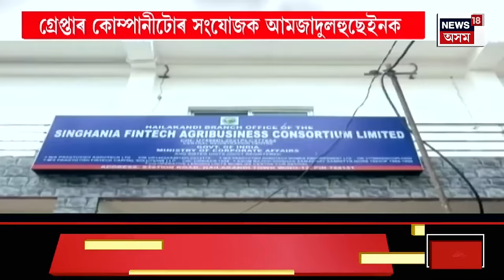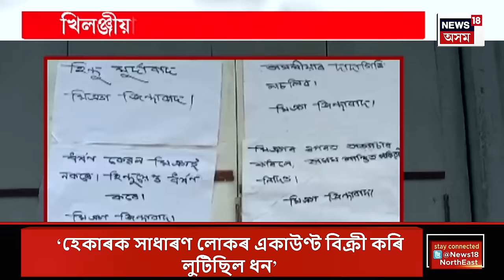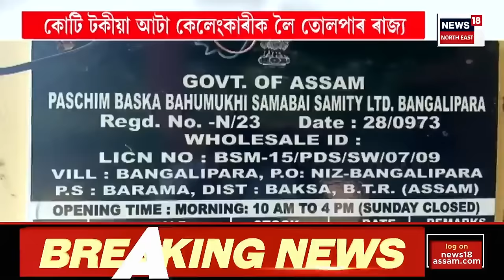Prime Time 18 |মুখ্যমন্ত্ৰীৰ নিৰ্দেশত অতৰ্কিতে সোমবাৰৰ নিশাৰ পৰা চলিল অসম আৰক্ষীৰ অপাৰেচন ষ্টক দালাল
বাল্য বিবাহ, লাট মণ্ডল, মাটিৰ দালাল আৰু ড্ৰাগছ পেডলাৰৰ পাছত বিনিয়োগৰ নামত দালালী কৰা চক্ৰটোৰ বিৰুদ্ধে কঠোৰ অভিযান চলাবলৈ DGPক নিৰ্দেশ দিছিল মুখ্যমন্ত্ৰীয়ে
0:00 Intro